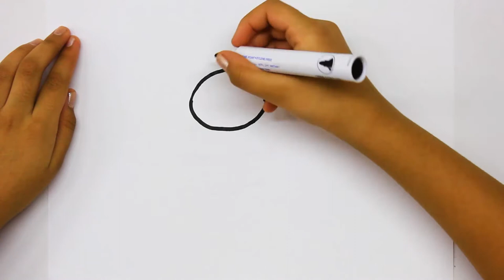How to Draw a Honey Bee | Step by Step Guide | Tutorial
Drawing a Honey Bee with ease and coloring! Step by Step Guide for Kids and Beginners.